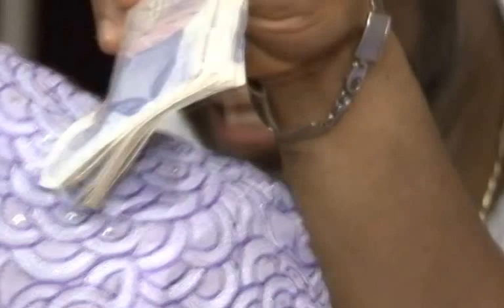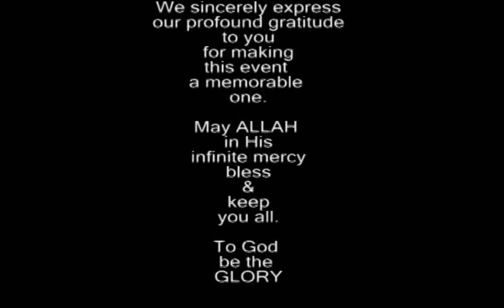NAMING CEREMONY OF QUEEN ALIYAH OLOLADE AKINSEMOYIN 2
With music by Sulaimon Alayeluwa Alao (Malaika)